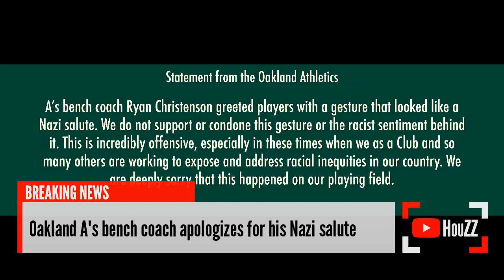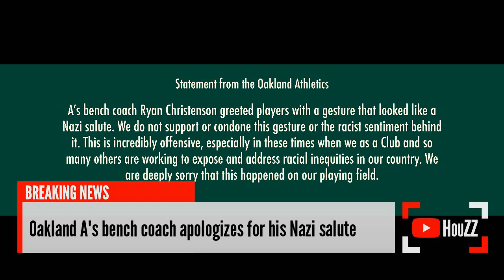Oakland A's bench coach, Ryan apologizes for his Nazi salute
Oakland Athletics bench coach Ryan Christenson has apologized for raising his arm during a postgame celebration in what looked like a Nazi salute. Christenson made the gesture while greeting closer Liam Hendriks following the A's 6-4 win over the Texas Rangers on Thursday.

Hendriks immediately pushed Christenson's arm down and cameras then showed him laughing and briefly raising his arm a second time.

Christenson faced criticism after video of the gesture circulated on social media.